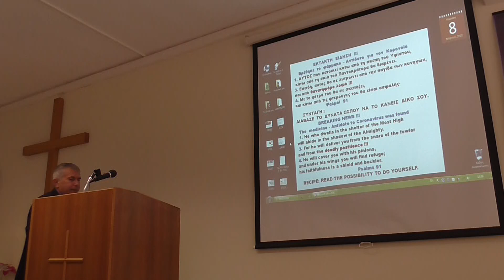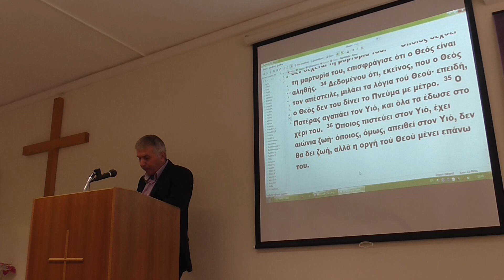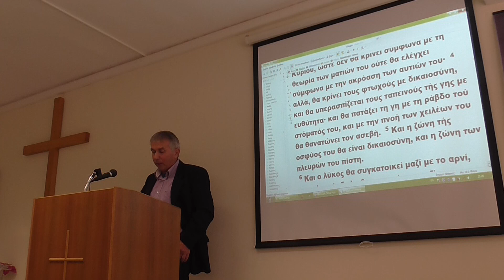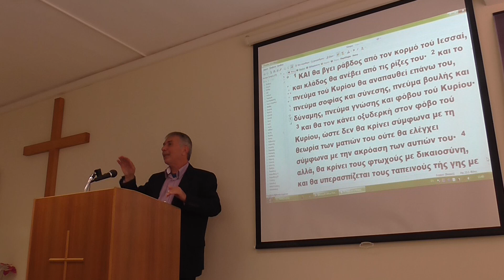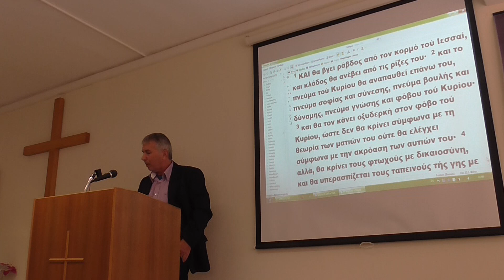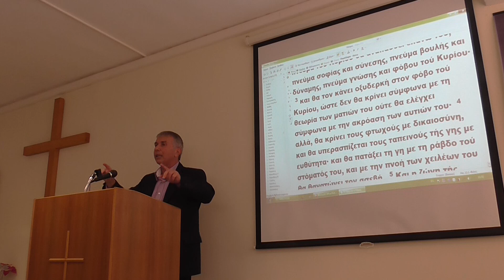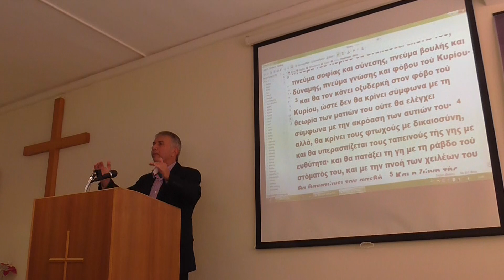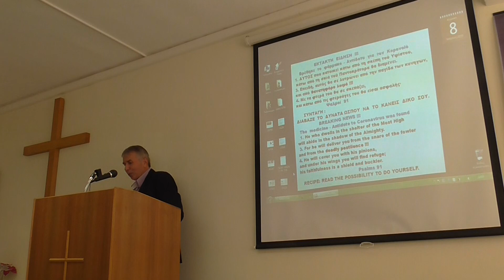8/3/2020 Η ΓΝΩΣΗ ΤΟΥ ΑΓΙΟΥ ΠΝΕΥΜΑΤΟΣ